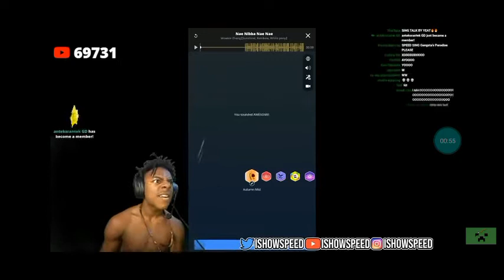ISHOWSPEED Sings Nae Ni#a song 😭